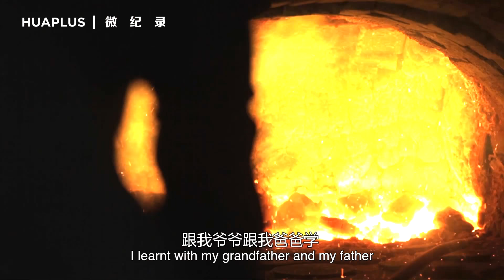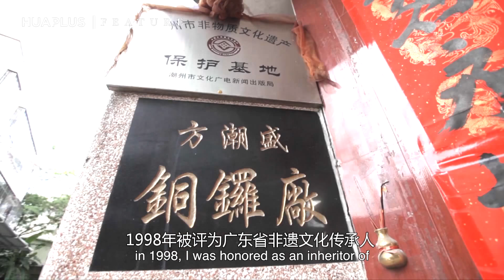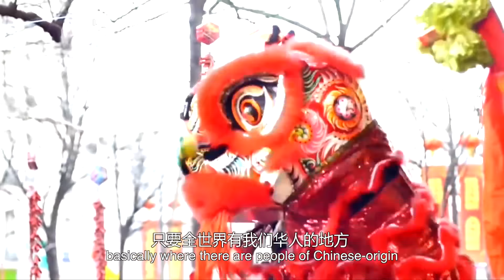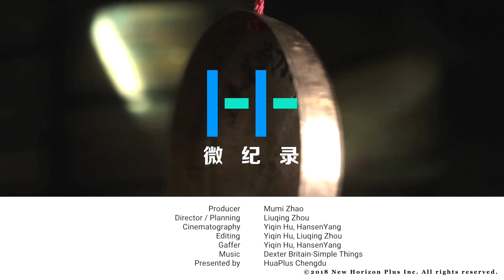百年前纽交所用它完成“敲钟”仪式：潮汕铜锣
潮汕铜锣是海外华人过春节时必备神器之一。看起来普通的铜锣，需要经过掌炉、熔铜、配料、铸模、定形、敲打、定音、校音等一系列工序，无数次敲打才能成就这一独具中国文化特色的乐器。1870年代，纽交所启动“敲钟”仪式前30年，用的就是片中这样的中国铜锣。